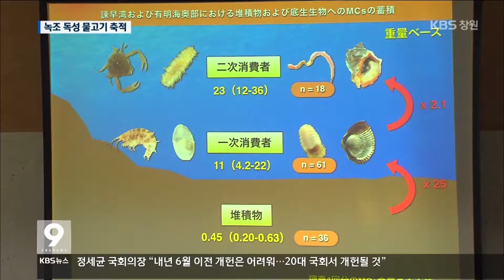[주요 뉴스] KBS뉴스9 경남 – 낙동강 녹조 독성 물질, 어류 축적 심각(2016.12.28.수)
[앵커멘트]
지난해 4대 강에서
국제 기준치의 수백 배에 달하는
녹조 독성 물질이 검출돼
논란이 일었는데요,

최근 해외 연구진이
낙동강 물고기에서
이 독성 물질이
축적된 사실을 확인해 발표하면서,
사람에 대한 2차 피해 우려까지

이대완 기자가 취재했습니다.

[리포트]
지난해 8월,
어민들이 생존권을 보장해달라며
해상 시위에 나섰습니다.

4대강 사업 이후
물고기 씨가 마른 데다,
녹조 독성 물질, 마이크로시스틴이
강물에서 검출됐기 때문입니다.

[녹취]낙동강 주변 어민(변조)
"찝찝한 정도가 아니죠, 아는 분들한테 이 고기를 팔아야 하나, 말아야 하나, 고기를 잡아야 하나, 말아야 하나..."

녹조의 주원인인
남조류가 사멸하면서 발생하는
마이크로시스틴은
간 괴사까지 일으키는 독성 물질.

일본 한 대학 연구팀이
지난해 수거한 낙동강 물고기에서
마이크로시스틴이 축적된
사실을 확인했습니다.

내장과 간에서
1g당 1에서 5㎍가량 검출됐다는 건데,

세계보건기구 WHO 기준,
몸무게 50kg 성인의
하루 한계 섭취량은 2㎍ 이하입니다.

마이크로시스틴에
오염된 어류를 섭취한
포식자의 2차 피해는
이미 국내외 학계에서 확인된 상황,

특히 마이크로시스틴이
끓는 물에도 소멸하지 않아
사람도 안심할 수 없습니다.

[인터뷰]다카하시 도오루 교수/구마모토 보건과학대학
"마이크로시스틴 자체가 화학적으로 상당히 안정된 물질이기 때문에 없어지지 않습니다."

정부는 먹는 물은 정수를 통해
문제가 없다지만,
어류 섭취 등 다양한 경로로
인체 축적 가능성이 제기되면서
정밀한 조사가 필요해 보입니다.